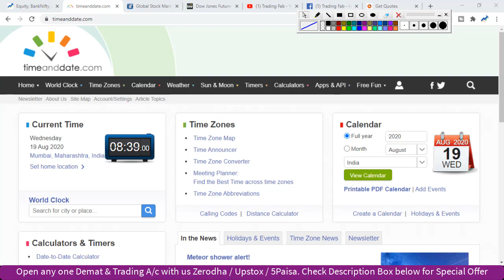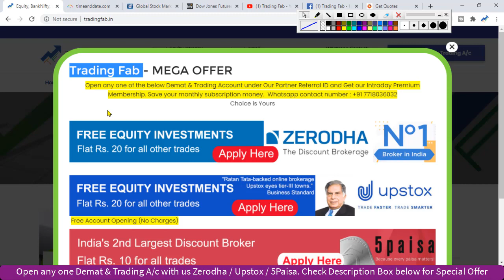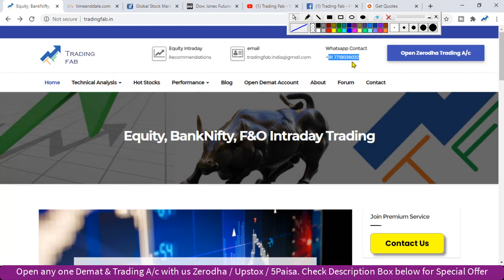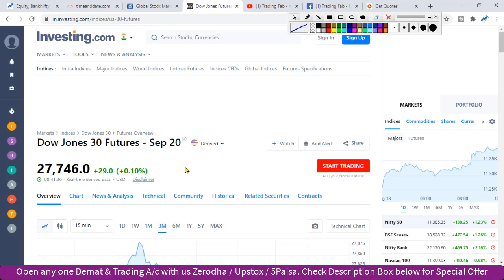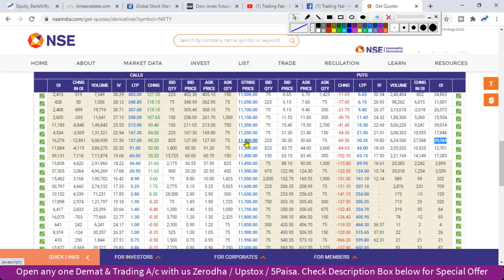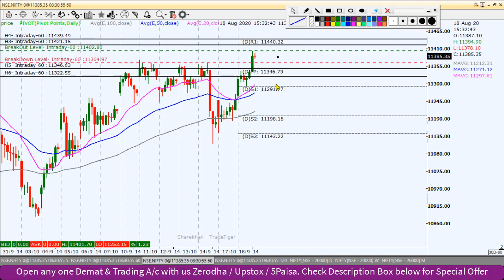Nifty Intraday Trading Strategy 19 08 20 | RIL buys Netmeds | E-pharmacy contest with Amazon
nifty 50
sgx nifty
nifty today
nse nifty
sgx nifty live
nifty live
nifty 50 share price
nifty index
nifty chart
nifty future
nifty analysis
nifty meaning
nifty graph
RIL buys Netmeds
E-pharmacy contest with Amazon